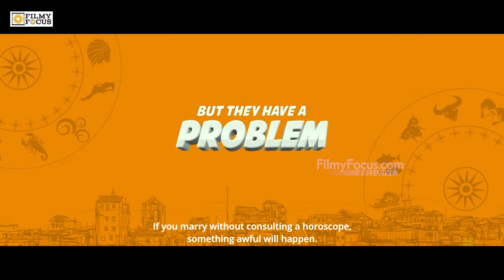Slum Dog Husband Movie Trailer | Sanjay Rrao | Pranavi | Filmyfocus.com